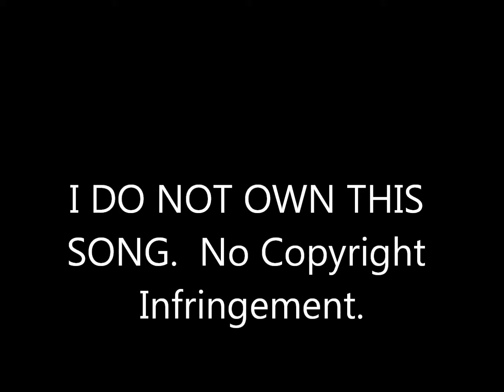MAKE YOU FEEL MY LOVE.A Chelsi Anne Timothy Cover. wmv.wmv